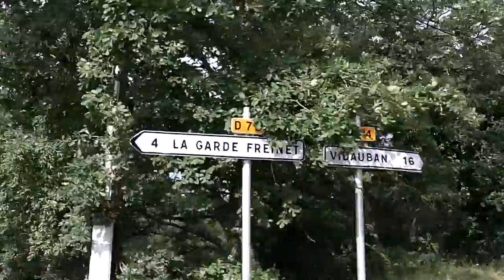2013 - Ein BamBam Film / Massif Maures D12 - D80